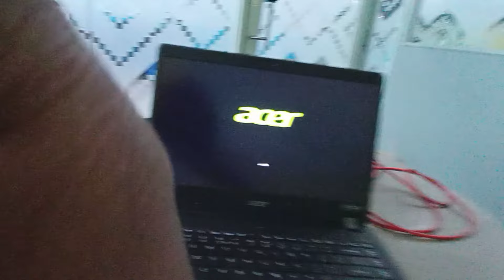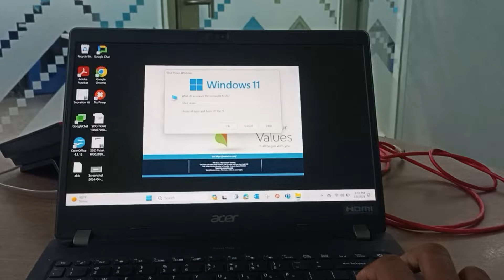MY last working day in TCS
In this blog I have shared my experience of the last working day in TCS after and journey of 2 years